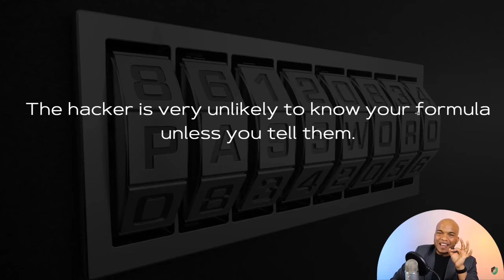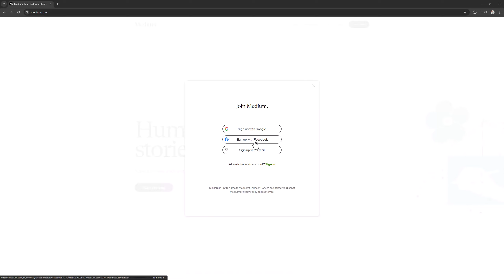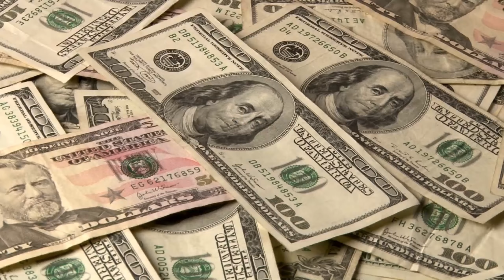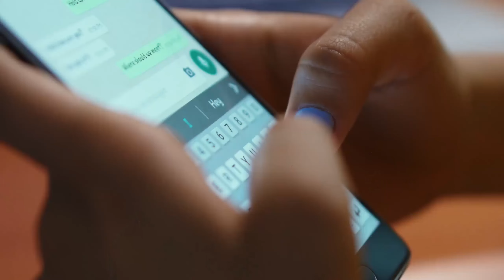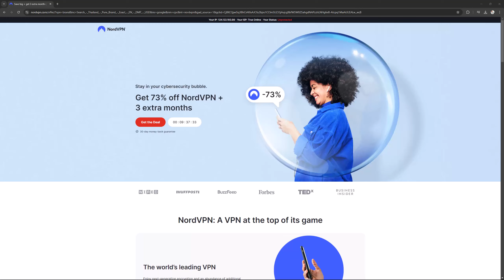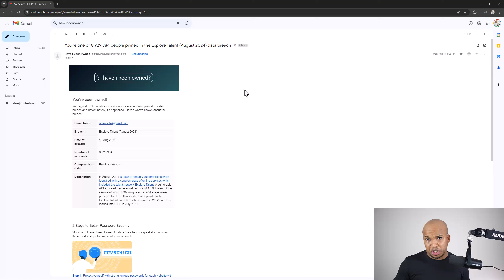Personal Cyber Security - How I Protect My Data from Hackers and Malware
In this video, I am going to talk about personal cyber security and the strategies I use to protect my data from hackers and malware.